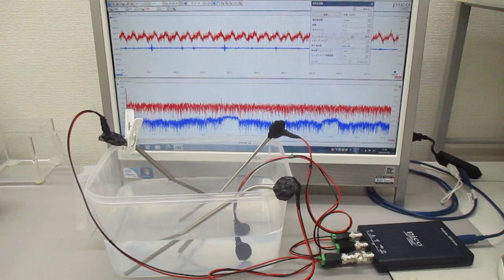超音波発振制御実験（メガヘルツの超音波プローブ）：実験の公開